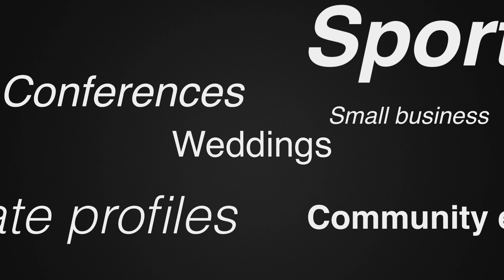VideoTekk Streaming demo - Wedding example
This video demonstrates a 9 camera live streaming video shoot and 2 separate audio mixes for audience and recording. Kevin, owner of VideoTekk Productions explains what went into this and why it was done in this particular way. VideoTekk has affordable packages for weddings in three price points! There is no reason not to document your wedding and share it around the world... For much less than a standard single videographer or photographer!